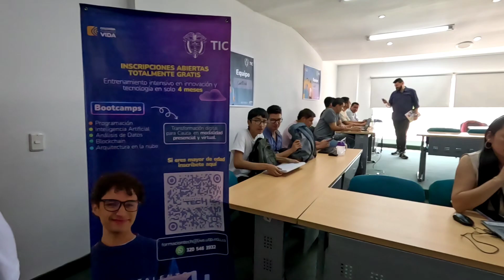Hackathon TalentoTECH Popayán 29 y 30 de mayo 2024